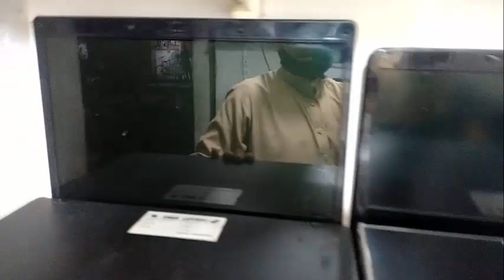core i5 price in pakistan Low Price Jackson Market Karachi|2020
core i5 price in pakistan Low Price Jackson Market Karachi|2020| Imported Low Price Jackson Market Karachi / Cheap Laptop In Electronic Market Karachihi friends i have visit in jeckson market shops imported low price leptop available in jeckson market

Note,
After watching any of our videos,
make profit and loss transaction with the
business people at your own risk.
our company will not be responsible later.